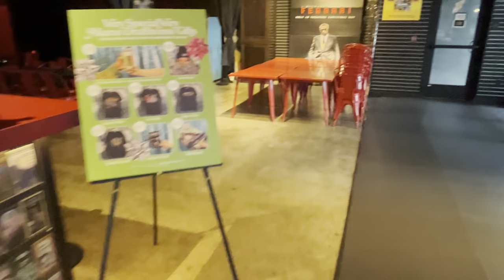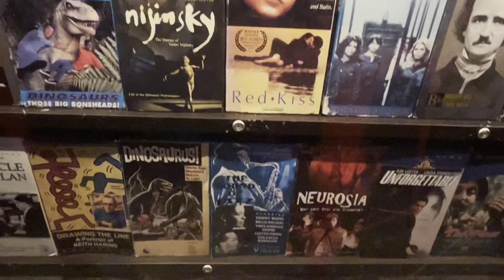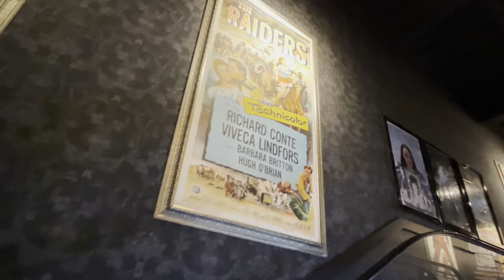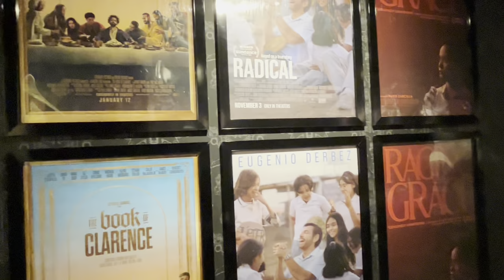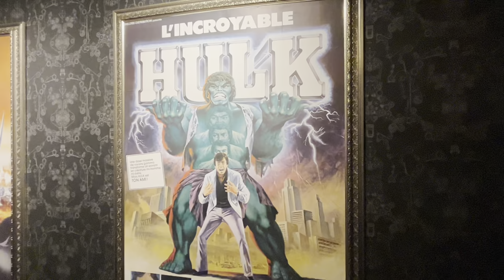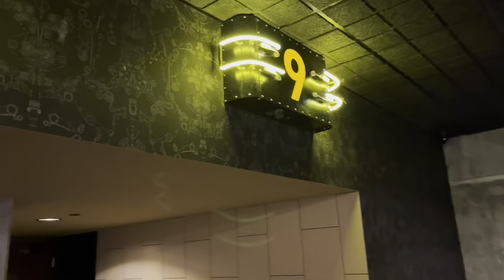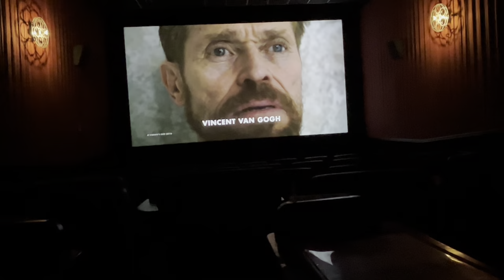LA Spotlight: Alamo Drafthouse Cinema